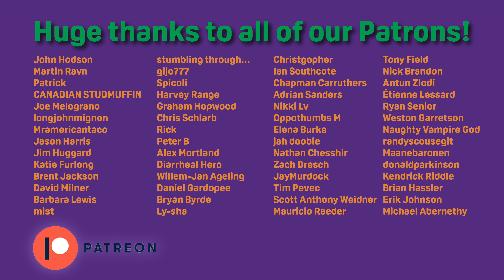Margo Price - Strays | ALBUM REVIEW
Our review of Margo Price's 4th studio album, Strays. The record was allegedly inspired by tripping on mushrooms in the mountains, however it's neither a radical reinvention nor a return to her roots.